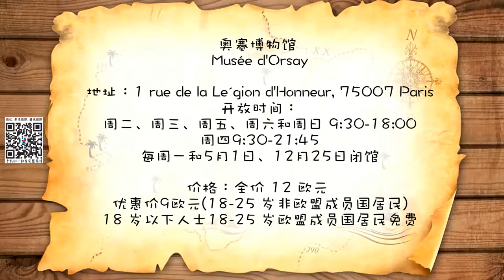【慧琳时间】第96集 莫奈《午餐》 Claude Monet《Le Déjeuner》